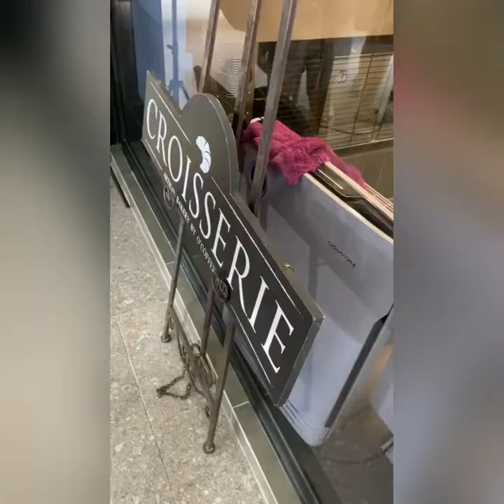Croisserie one of the best croissant in KL